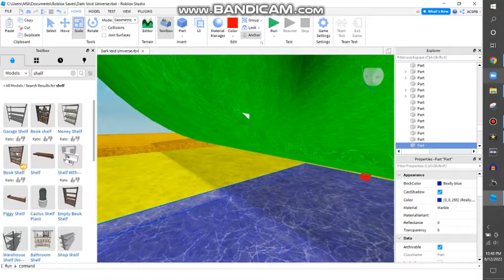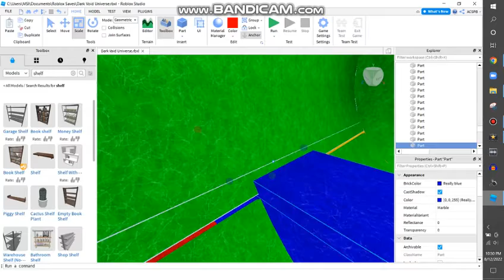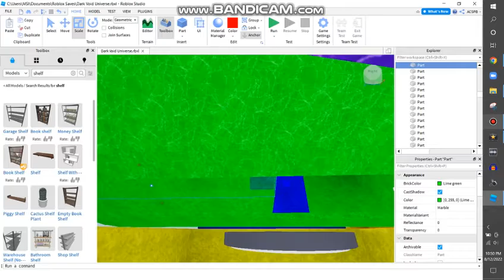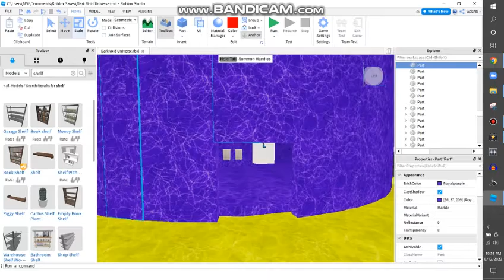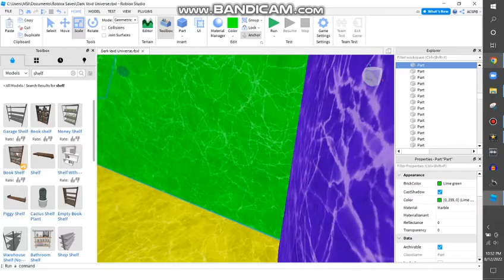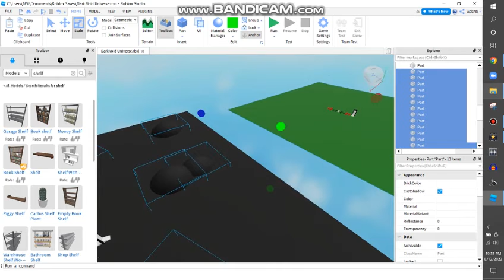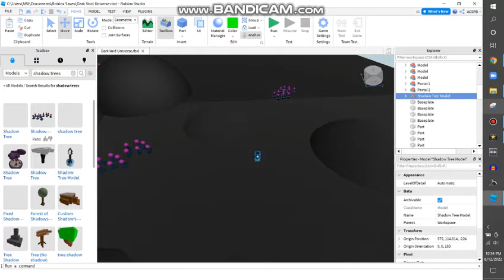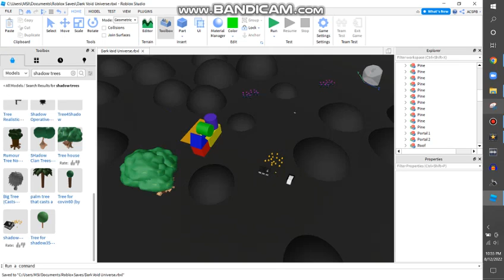Building Dark Void Universe On Roblox {P6} {FINAL}